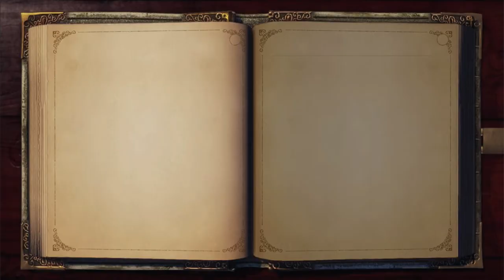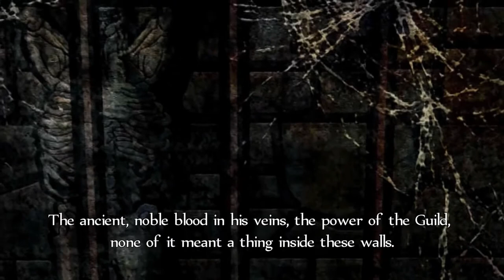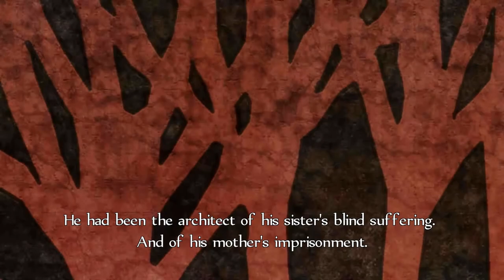LADY GREY AND OTHER STUFF! | Fable Anniversary Lets Play (Part 12)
In this video, we will be getting married and discovering something very shocking within the story.